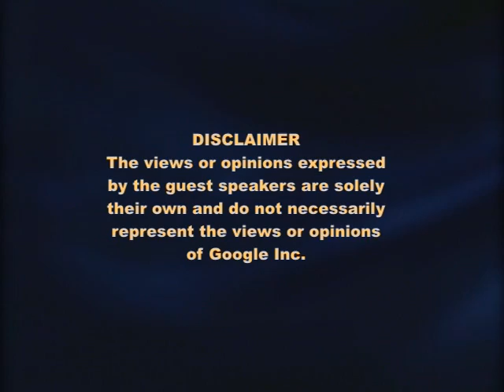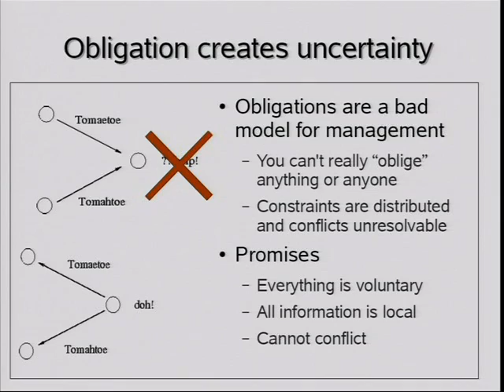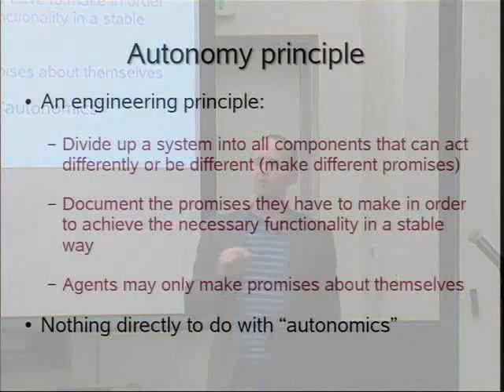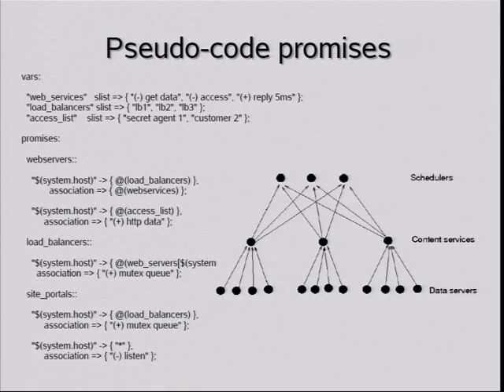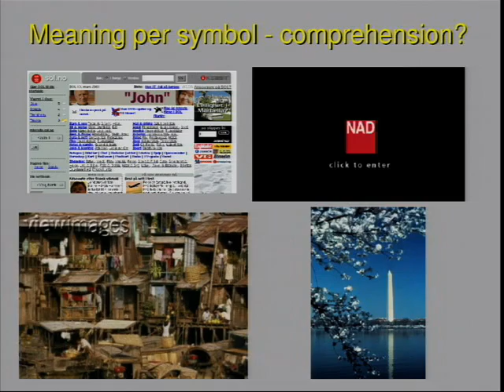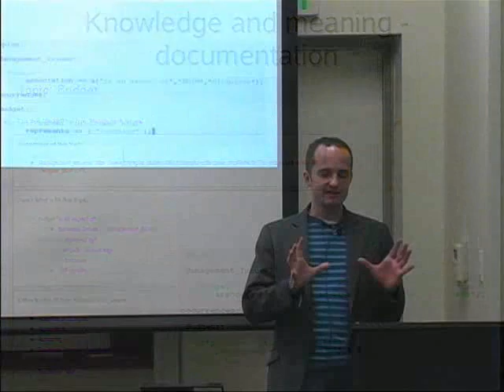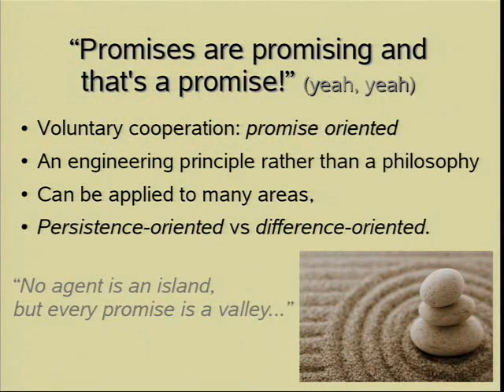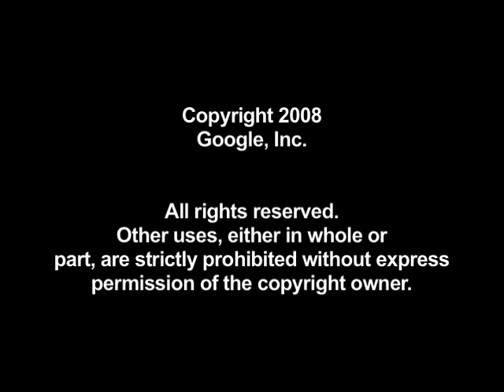The Promise of System Configuration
ABSTRACT

In 1993 cfengine was one of the first open source configuration management systems for Unix, and the first to perform self-healing, long before IBM's autonomic computing initiative drew attention. Cfengine is now used on hundred of thousands of computers all over the world.

In the late 1990's Mark Burgess came to realize that no one was really conducting research into large scale computer behaviour and he began to work on all aspects of system administration. Recently he introduced a model now known as "Promise Theory" to describe how autonomous systems collaborate -- as there was no good model to describe how cfengine worked. In the light of this research cfengine has now been completely rewritten to take advantage of the results of this model -- resulting in big simplifications as well as much greater power. In this talk, Mark will describe the case for promises and explain why 50 years of deontic logic have been no help whatsoever in solving system management problems.

Speaker: Professor Mark Burgess, Oslo University College
Mark is professor of Network and System Administration at Oslo University College, having defected from a life of Theoretical Physics. He is the author of of numerous books and papers on Network and System Administration. He was one of the initiators of the EMANICS Network of Excellence for Universities in investigating Network and Service Management in the EU, and has recently gone back to writing cfengine 3.